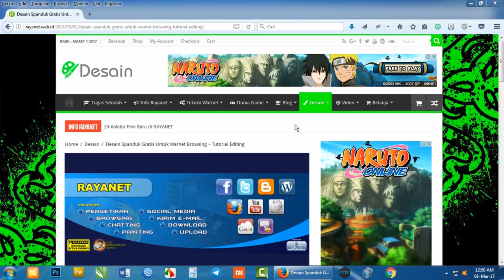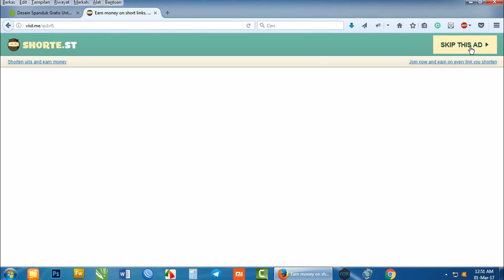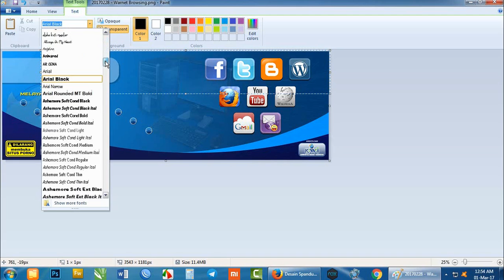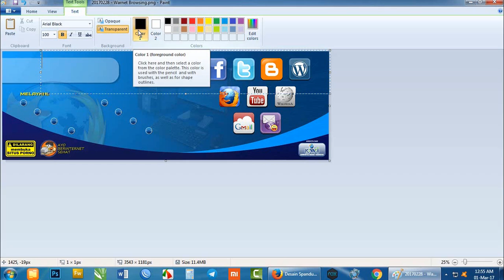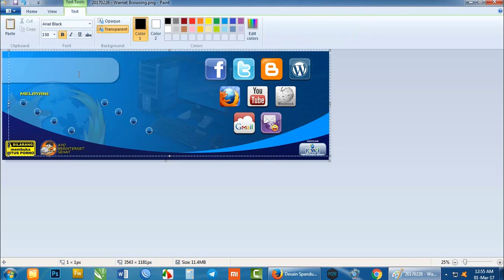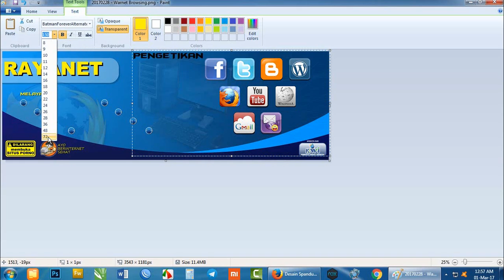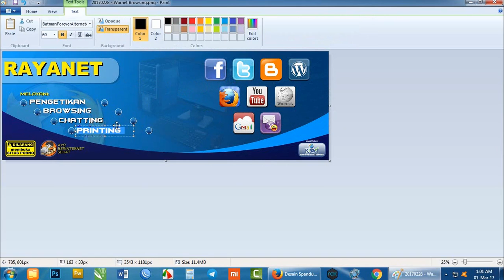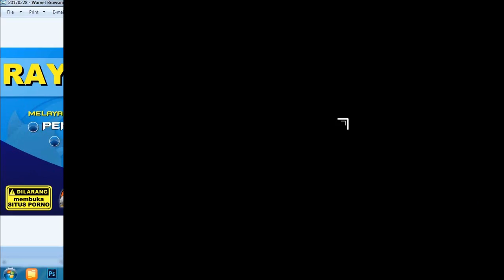Tutorial Cara Mengedit Desain Spanduk Warnet dengan Ms. Paint